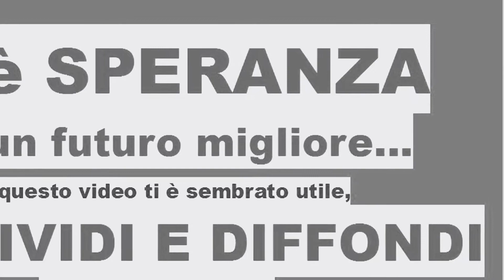Mi drogavo con il mio amico... Ma che amicizia era se nessuno dei due è riuscito a fermare l'altro?